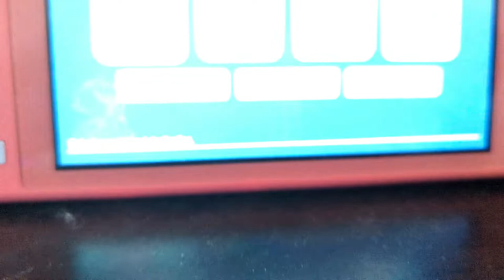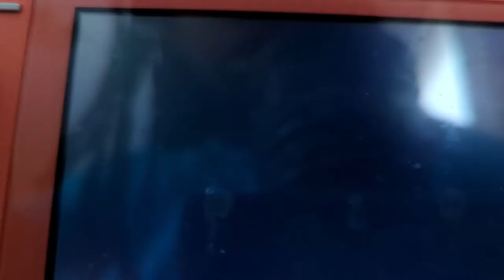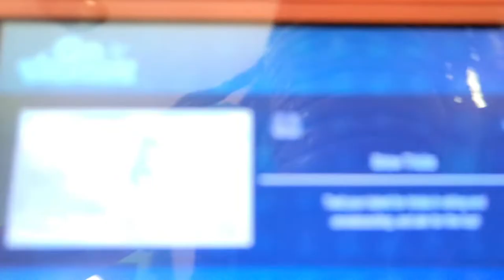Go Vacation Diary Logs Episode 5 | having fun | play as Alice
Mii cast in this video
Alice Jacobs
Barry Montana
Rachel Reed
Ji-hoon Spike